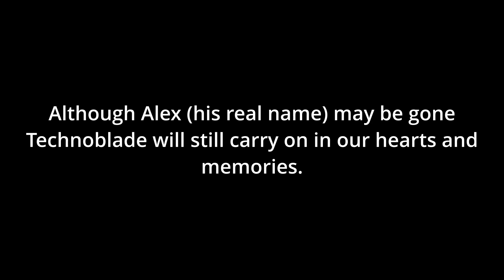Remember Technoblade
Alex, formerly known as Technoblade has died of stage four cancer in his arm. His father posted his final message to his viewers on June 30th 2022. We truly lost a legend yesterday. I hope he is happy wherever he is now. He was such a great Minecraft youtuber im gonna miss him. He impacted so many lives and inspired so many, he inspired me to post hypixel pvp videos on my old channel. And sorta leading up to VR but he will be missed.